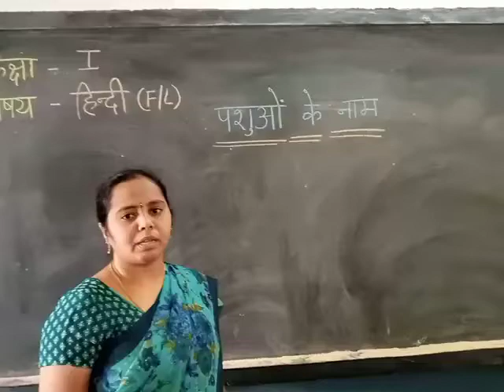Date:01/03/2021 Class:1 Subject : Hindi (F/L)